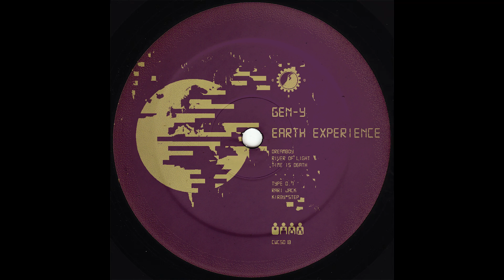Gen-Y - Dreamboy 10th Version (Interstellar Love) Feat. Maryn E. Coote (CWCS018)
Gen-Y delivers a second release on Clone Records, mixing up styles and vibes casually! On this follow-up to the critically acclaimed Saturn Flow EP from 2021, the journey continues and boils up some steaming tracks! On the opener „Dreamboy 10th Version (interstellar Love)'', Estonian singer Maryn E. Coote’s vocals take the dancers on a smooth ride with a touch of 80's proto-house joined with electronic funk sound. ''River of Light'' and ''Time Is Death'' are proper flowing electro-funkers while raw live jam ''Type 0.7“ and ''Rari Jack ft. DJ Ebhardy'' are Dj friendly floor bombs! Closer ''Kirby*Step'' takes the term 'funky acid' to another level. This record demonstrates, that there is no need to strictly stick to one style!

Gen-Y - Earth Experience EP
Clone West Coast Series 018